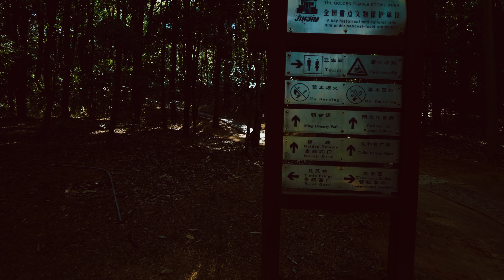Walking in Golden Temple (Kunming,Yunnan,China)/昆明金殿漫步-4K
I Walking in Golden Temple forest region of Kunming.My battery runs out before I left -.-.
漫步昆明金殿公园。在距离出口不远处相机滇池光了-.- 。

Time：2021/5/11 7AM
Temperature:  18℃

Camera: Lumix GH5
Lens: DG 8-18
Stabilizer: Zhiyun Weebill-s

00:00 Steps 阶梯
02:11 Second palace gate 二天门
03:51 Third palace gate 三天门
05:06 Taihe palace 太和宫
22:39 Camellia Garden茶花园
30:47 Butterfly Garden蝴蝶园
39:14 Bell tower 钟楼
57:52 Cedar lawn雪松草坪
1:04:03 Waterscape garden 水景园